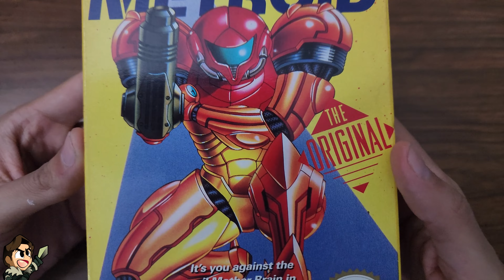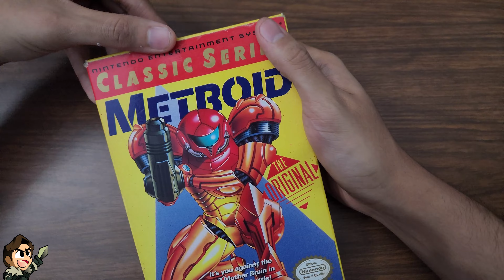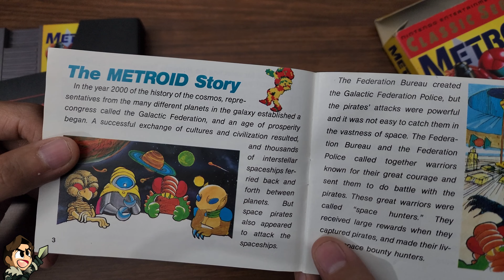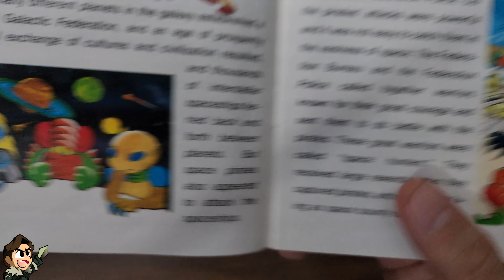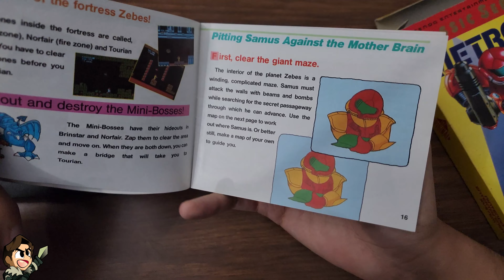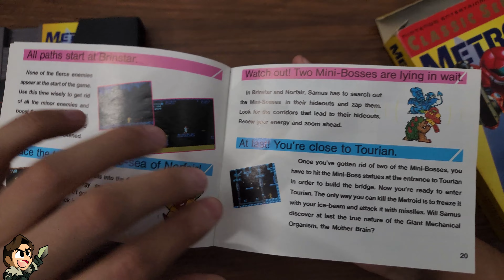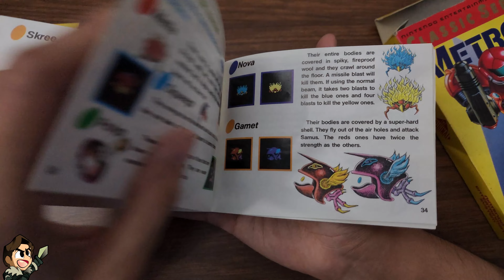Metroid - NES- Unboxing Retro - Treintaigamers - 4k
Seguimos con la sección de Unboxing retro, en esta ocasión con esta caja de Metroid de NES en su segunda edición.